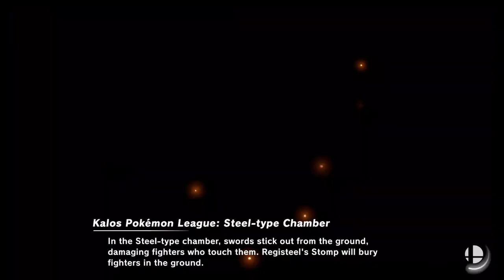Super Smash Bros Ultimate Amiibo Fights Request #8029 Legends vs Team Aura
Shout out to Chukwunyere Madubata for the request, Thanks!!!  Which amiibo would you like to see battle it out next? Smash On!!! I wanted to apologize ahead of time if you do not see your requests right away. Unfortunately I'm still a couple of days behind, but I make sure I go through all the requests. Please understand I'm not neglecting any request, I go through all the requests in the order they were received, so please bare with me a little longer and enjoy this wonderful community that everyone has help me built :) Thank you for your time and patience